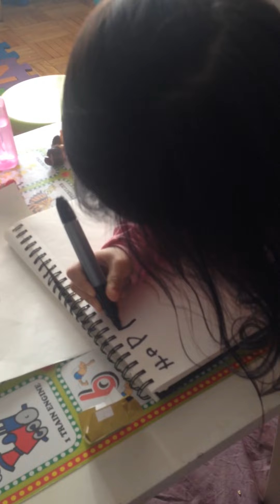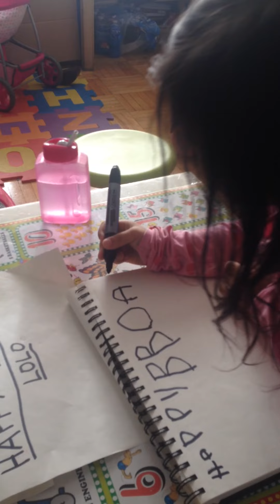Elyzza making a birthday card to papsy